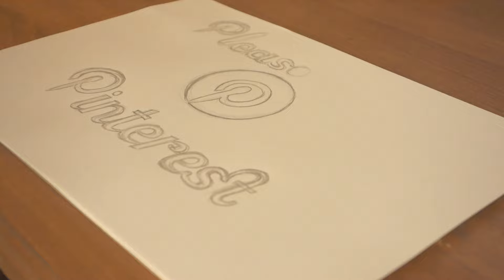Lord of the Rings is Eowyn in Portrait Watercolor Brush!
MIRANDA OTTO
EOWYN ROHAN
THE LORD OF THE RINGS
MIDDLE EARTH
PETER JACKSON
TOLKIEN
PORTRAIT WATER BRUSH
WATERCOLOR
TIME LAPSE
PORTRAIT BRUSH
PORTRAIT COLOR
PORTRAIT WATER
PORTRET ACUAREL
PORTRET PENSULE
PORTRET CULOARE
PENSULA VITEZE
PENSULA ACUARELE
SPEED PAINTING
DRAW MY LIFE
BRUSH PEN
REALISTIC PORTRAIT

Artwork my art gallery Neo Albios Arts Channel welcome... Portrait watercolor brush and Lord of the rings tolkien...middle earth!